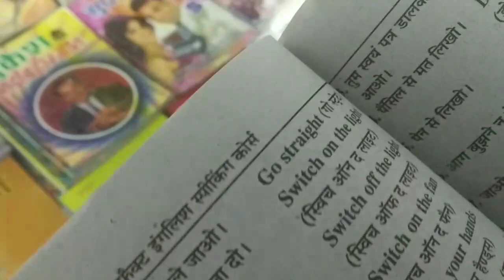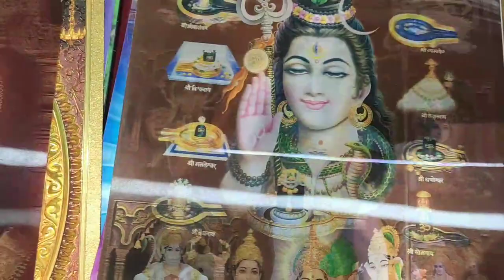Pakhanjore mela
बिना कोई कैमरा के सिर्फ मोबाइल फोन से ही पूरा वीडियो क्लिक करके मोबाइल में ही एडिट करना पड़ता है तो आप सोच ही सकते हैं कि किस तरह मेहनत लगता होगा मोबाइल से वीडियो एडिट करने में ऊपर से एडिटिंग के बाद क्वालिटी और घट जाता है जिससे शायद क्वालिटी में आप लोगों को थोड़ा कंप्रोमाइज करना पड़े बाकी जिस दिन कैमरा हाथ में आएगा क्वॉलिटी और बेहतरीन होगी साथ ही वीडियो और भी अच्छा  बनाने की कोशिश करूंगा धन्यवाद।